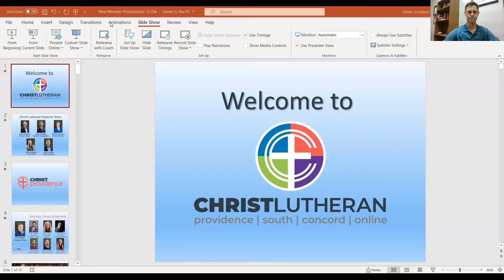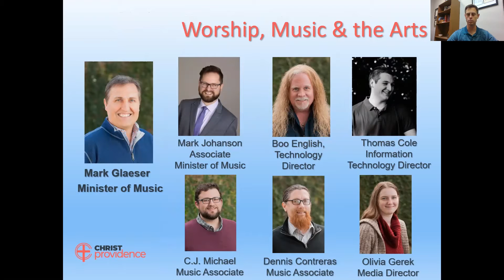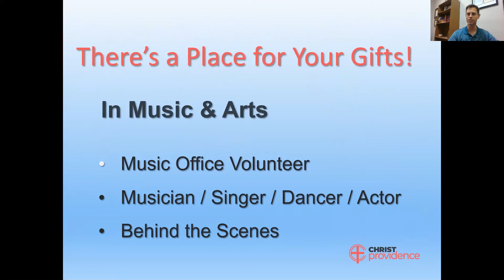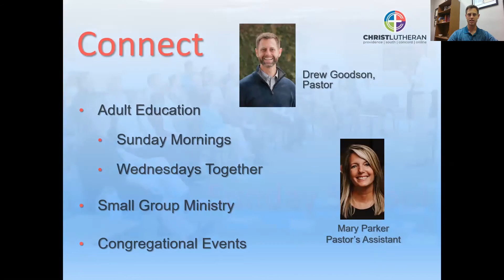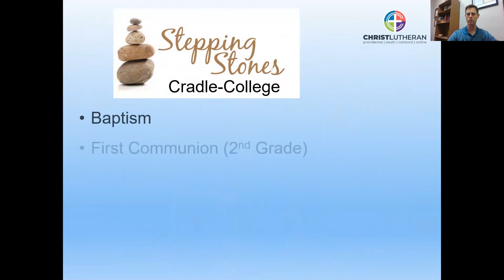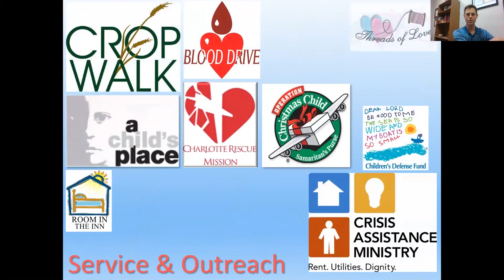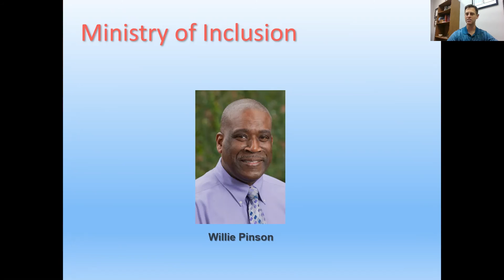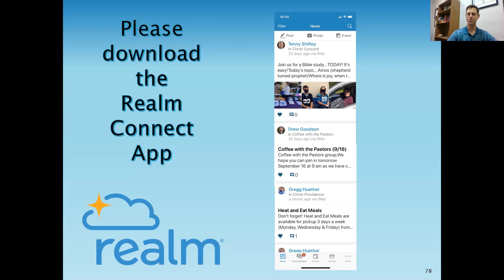New Member Class: Part 2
This abridged version of our New Member Class is for those unable to attend the 2nd class.